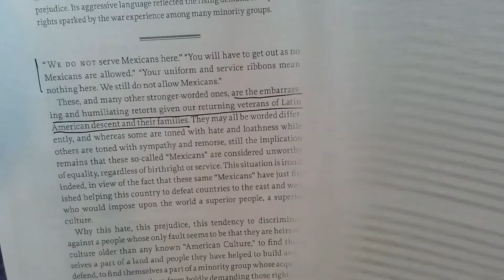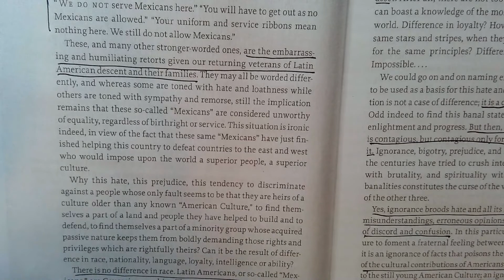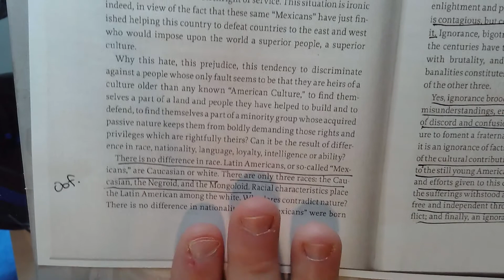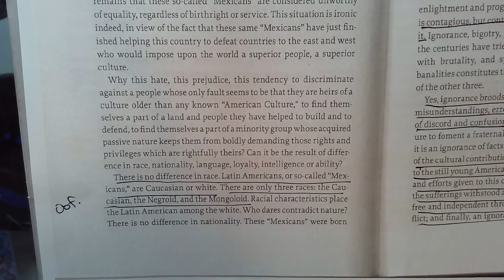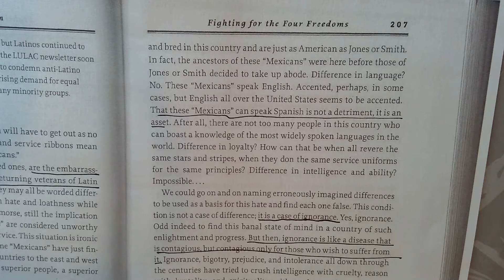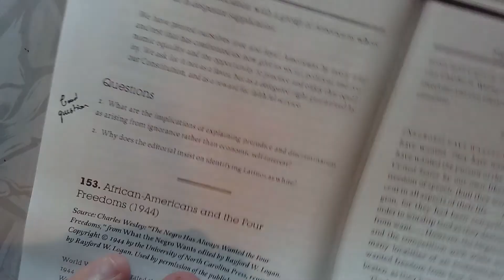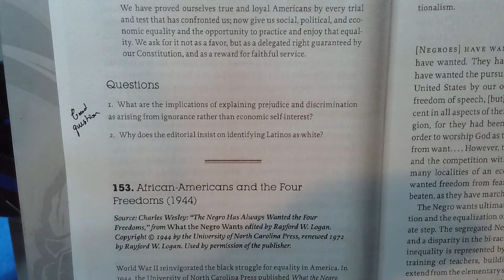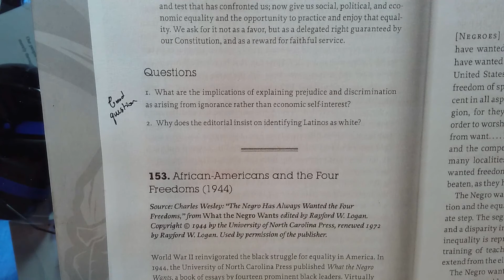Primary Source Walkthrough: Mexican Americans and WW2